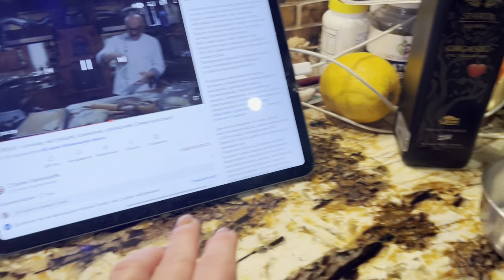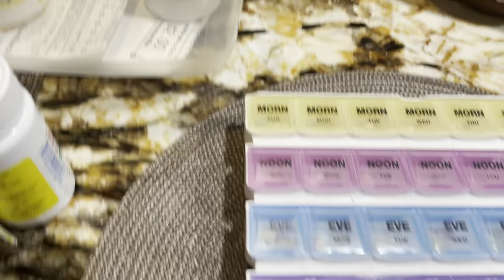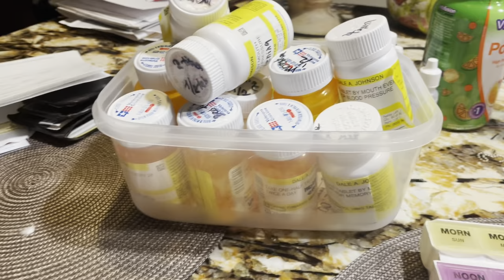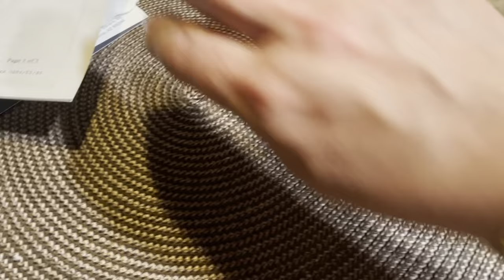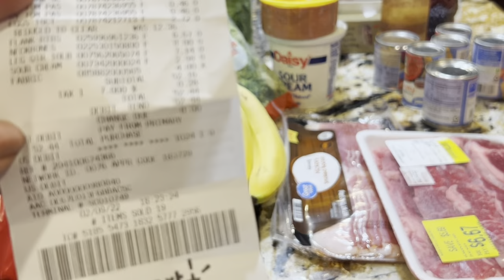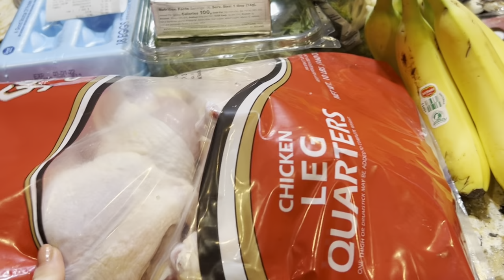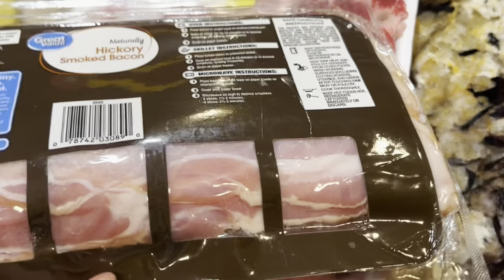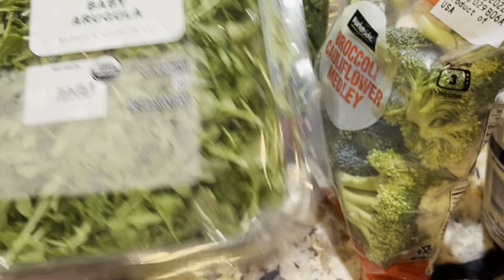🔺ПЕРВЫЙ РАЗ готовлю Чебурек 🔺Можно жить …продукты на неделю за $50 США 🇺🇸